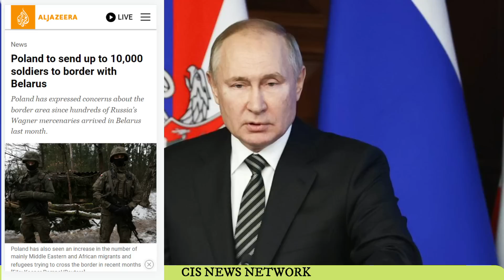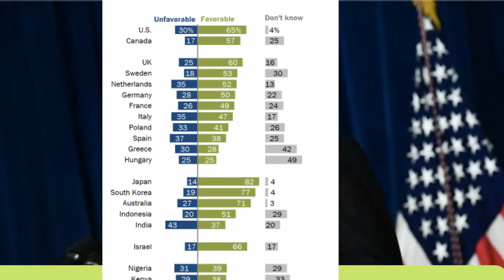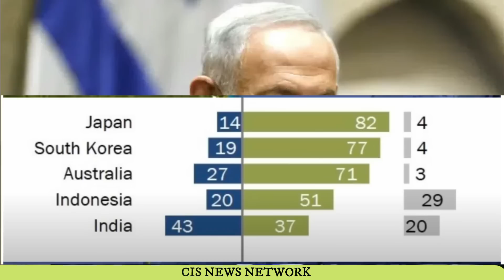भारत ताइवान के राज खुले चीन तो गदगद हो गया | पोलैंड ने भेजा 10000 सैनिक | India Taiwan Pew